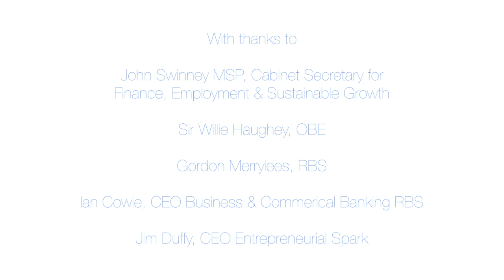Scottish EDGE Fund - 2013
This video is about Scottish EDGE Fund 2013